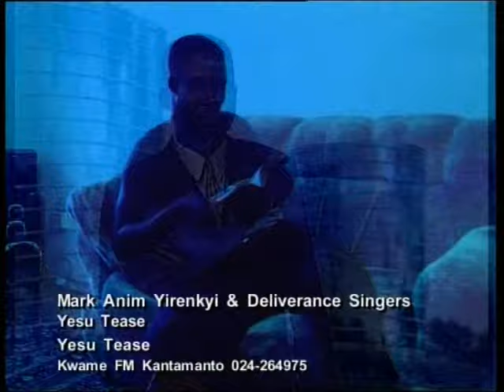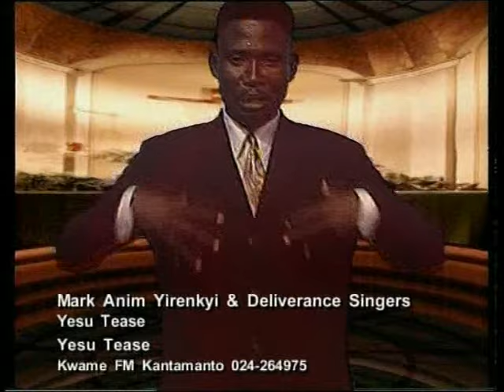Mark Anim-Yirenkyi - Yesu Tease [Official Music Video]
These are the Official Videos of the SEVEN (7) Album

Follow Mark Anim-Yirenkyi on
YouTube: MARK ANIM-YIRENKYI AND THE OPAMAGO BAND OFFICIAL